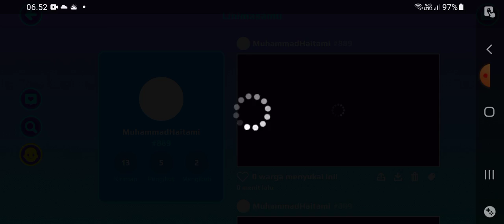update pertama PK XD Di Januari 2024 Selamat tahun baru beatbox-nya nanti aku kasih tahuin oke